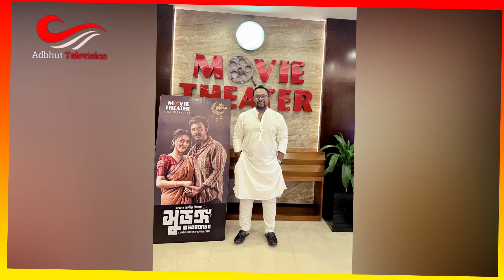মাকে নিয়ে ভোট দেওয়ার পর শাকিব খানের মন্তব্য | Shakib Khan | Election2024-Vote | Adbhut Television